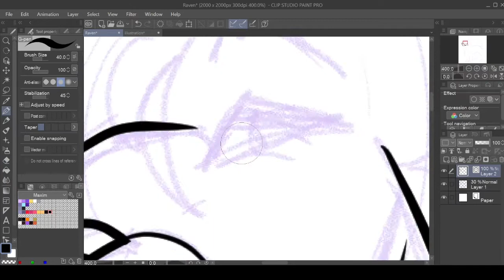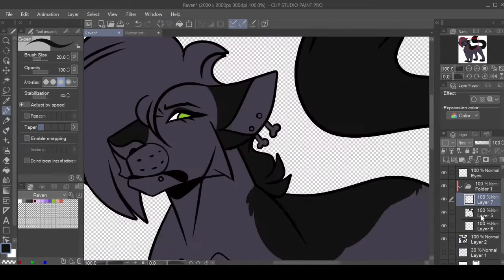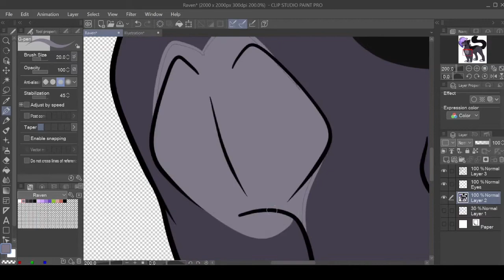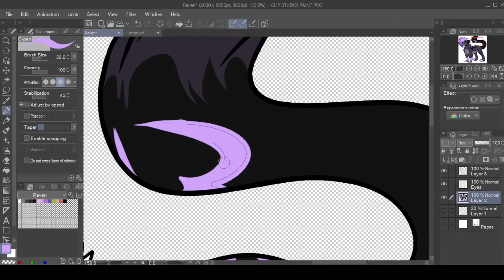Watch me struggle to colour in Clip Studio Paint =') - OC Speedpaint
Songs: Animal Beast - Sef Chol